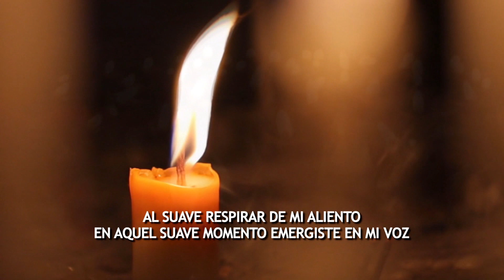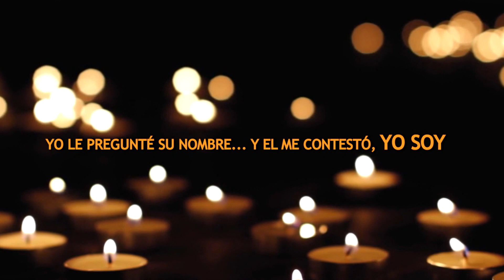YHAVE . LYRIC - VIDEO .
YHAVE
AUTOR;  JOSE MARTIN CORONADO BASAURI

EN TU MISERICORDIA HE CONFIADO;
MI CORAZÓN SE ALEGRARÁ EN TU SALVACIÓN.
CANTARE AL SEÑOR PORQUE ES ETERNO
PORQUE HA SIDO  BUENO CONMIGO

DIOS ESCOGE A SUS MEJORES GUERREROS
POR EL FRAGOR  DE  SUS  BATALLAS,  LOS ELIGIÓ
CANTAREMOS  AL SEÑOR PORQUE ES ETERNO
CANTARE LOS SALMOS
 MIENTRAS TENGA ALIENTO

ESPERÉ UN DÍA  QUE SU VOZ ME HABLARA
Y EN MEDIO DEL SILENCIO, SUCEDIÓ
AL  SUAVE   RESPIRAR DE MI ALIENTO
EN AQUEL SUAVE  MOMENTO
EMERGISTE EN MI VOZ

YHAVE    YHAVE   YAHVE
YO SOY .

YO SOLO PREGUNTE SU NOMBRE
Y EL ME CONTESTO..  YO SOY

EL ES LA ZARZA ARDIENTE
LA VOZ QUE DERRIBO A JERICÓ…
EL PADRE DE TODOS